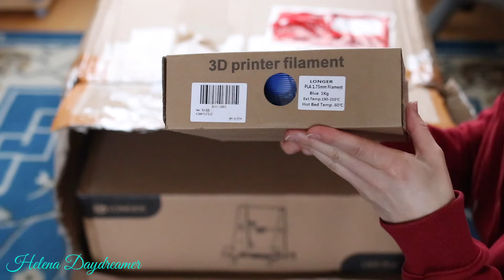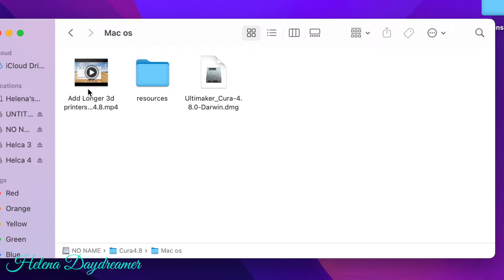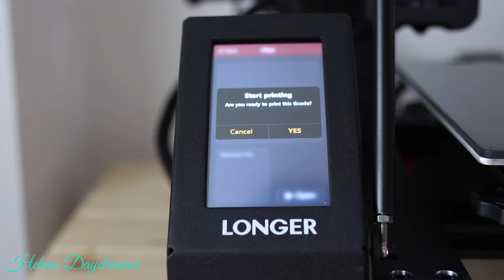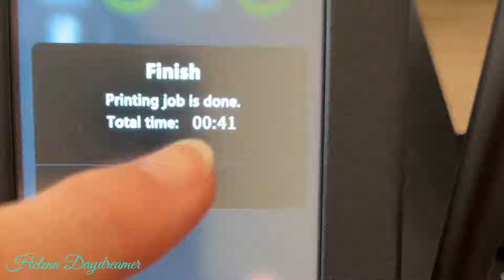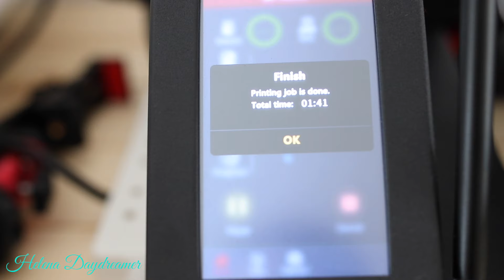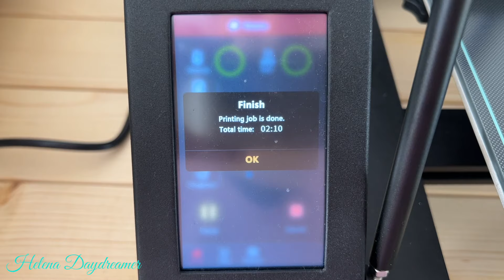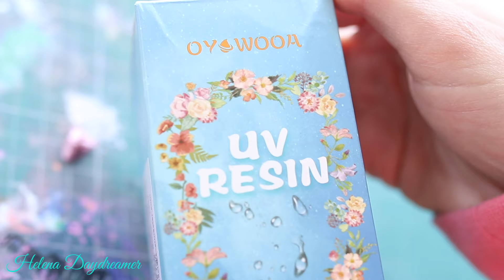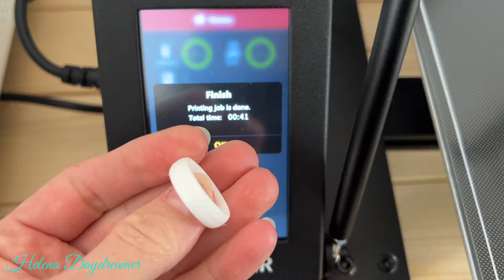3D Printing Jewelry With Longer LK5 Pro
Ok, I must admit, sometimes it's good to get out of my comfort zone. I used to be really intimidated by just the idea of 3D printing, even though It was pretty fascinating at the same time. Well, today I'm doing just that - 3D printing. But is it easy? Can anyone do this? Let's see...

If you have been impressed by the capability of the Longer LK5 Pro, here is a link for you:

HDD20
(Start Date: 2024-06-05 - End Date: 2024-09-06)

My UK 🇬🇧 Amazon Storefront
My US 🇺🇸 Amazon Storefront

So thank you for your support if you do decide to use my links to purchase.***

Here are links to some of the 3D files I used in this video:
Heart ring
Animal heads bundle
Ring bundle